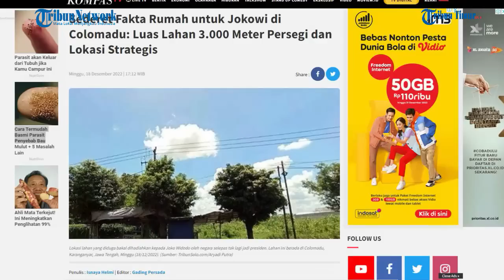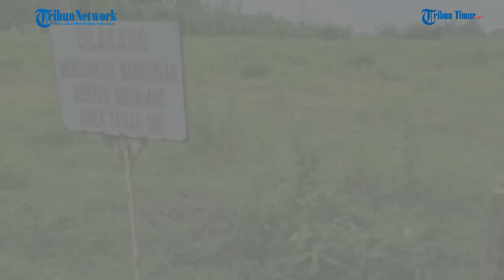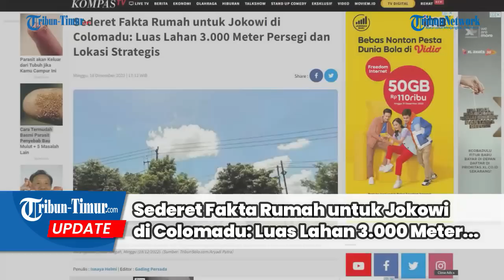Sederet Fakta Rumah untuk Jokowi di Colomadu: Luas Lahan 3.000 Meter Persegi dan Lokasi Strategis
TRIBUN-TIMUR.COM - Presiden Joko Widodo atau Jokowi bakal dihadiahi negara sebuah rumah seusai dirinya pensiun dari jabatannya pada 2024 mendatang.

Rumah pemberian dari negara tersebut berlokasi di Kecamatan Colomadu, Kabupaten Karanganyar, Jawa Tengah.

Sebelumnya Bupati Karanganyar Juliyatmono juga telah membenarkan kabar tersebut.(TRIBUN-TIMUR.COM)

Sumber: KOMPAS.TV
Narasi: WA Ode Nurmin
Editor: Rahman